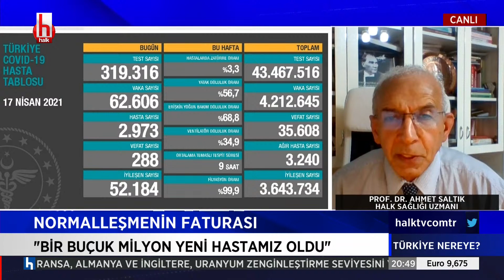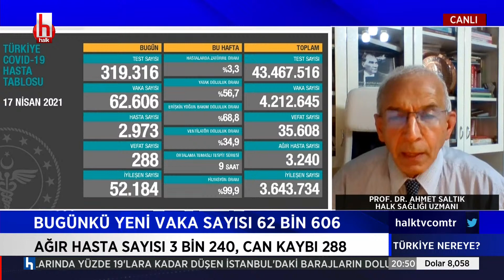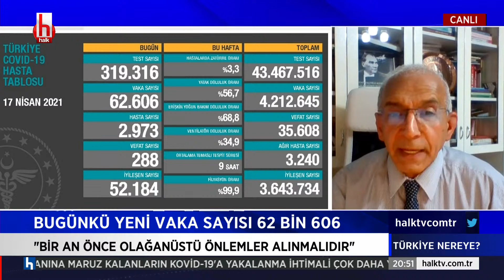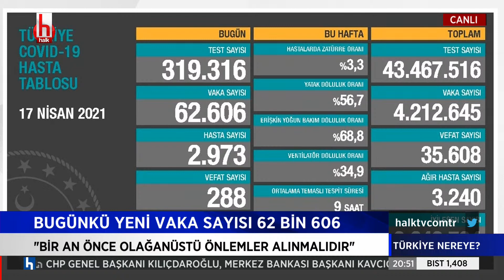Prof. Ahmet Saltık: ''Dünyada vaka sayılarında birinciyiz. Acil olağanüstü önlemler alınmalı!''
Fatih Ertürk ile Türkiye Nereye her cumartesi saat 20.00 ile 00.00 arasında Halk TV’de.
Türkiye Nereye; hafta içinde Türkiye’deki tüm gelişmelerin ve yaşananların bir özetini ve analizini yapar.